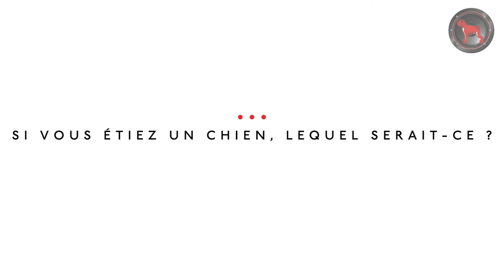Festival Le Chien Rouge 2022 - Le Cannet des Maures // Interview Knuckle Head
C'est au tour de Jack et Jock des Knuckle Head de passer à la moulinette du jeu de questions/réponses du ChienRouge, et ils s'en sortent plutôt pas mal 😉

Retrouvez-les à 21h30 cité Tissot à Le Cannet des Maures ⌚️ Dès à présent, The Grasslers chauffent la scène, rejoignez-nous 😉